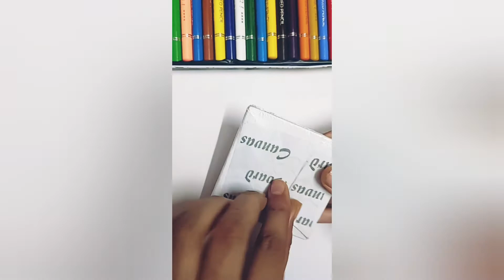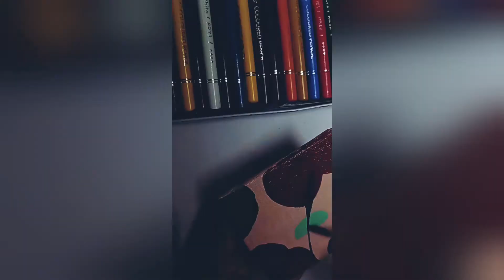Painting on world mini canvas 😱/Sbse chote canvas pe painting/is it possible?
How to painting on mini canvas very difficult